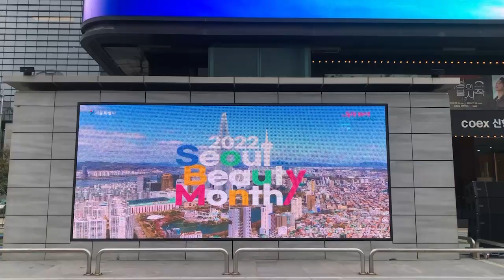[공공컨텐츠]뷰티먼스 10월 (서울시)